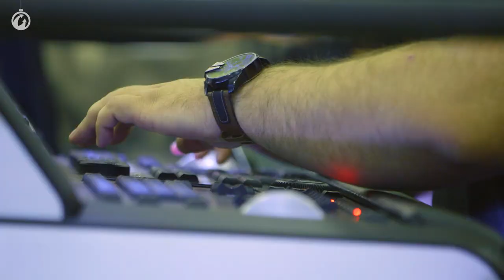World of Tanks - WG Fest: Planos para 2017